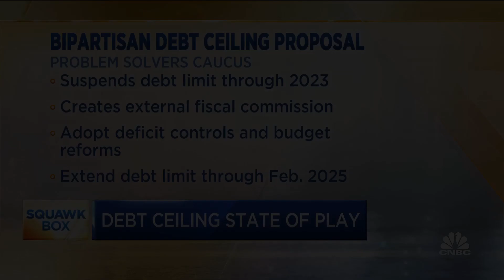Rep. Josh Gottheimer: We need to do everything we can to address our long-term fiscal health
Rep. Brian Fitzpatrick (R-PA.) and Rep. Gottheimer (D-NJ.), members of the bipartisan Problem Solvers Caucus, join 'Squawk Box' to discuss the latest in debt ceiling negotiations, and unveils their own proposal to avoid a U.S. default.